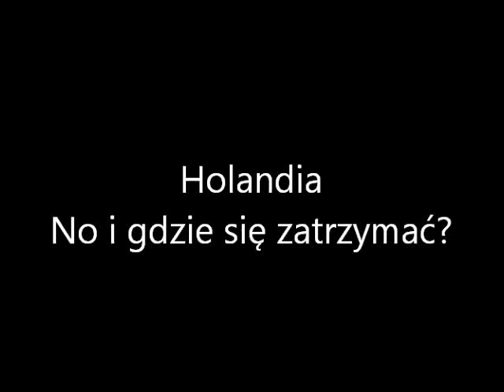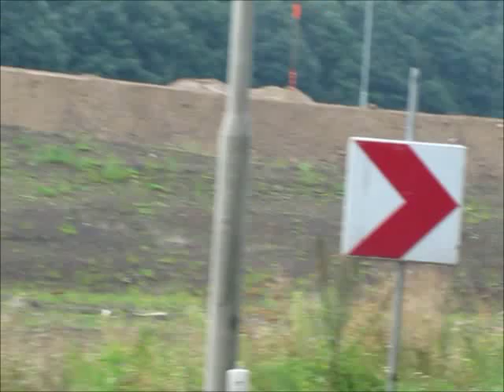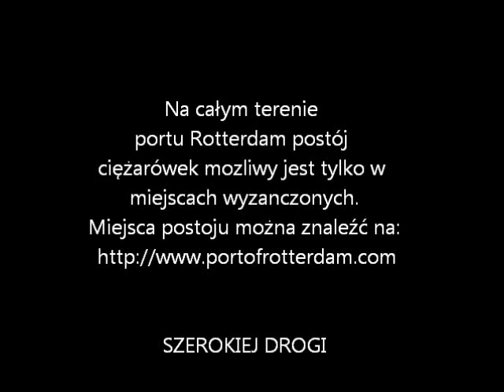Holandia - No gdzie się zatrzymać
Filmik z trasy kierowcy ciężarówki międzynarodowej.
Holandia to kraj który ma bardzo dużą ilość autostrad w przeliczeniu na powierzchnie kraju po których porusz sie mnóstwo samochodów każdego dnia.
Parkingów jest sporo jednak sa zbyt małe żeby pomieścić wszystkie ciężarówki i często w godzinach nocnych jest problem z postojem.